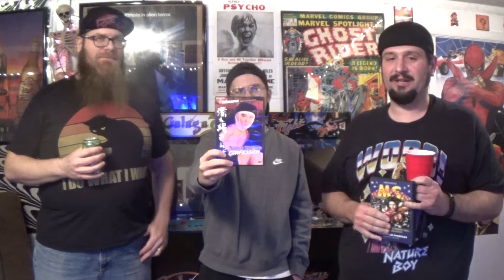NUN'S DIARY : CONFESSION (1978) / MS. MAGNIFICENT (1979) - DOUBLE FEATURE - REVIEW 2022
It's "East Meets West" in this porno double feature!  That's right folks!  Me and the NEON TRASH crew are taking a deep dive into the world of adult movies.  First up on the docket is the Japanese "pink" film NUN'S DIARY : CONFESSION.  It's a weird and dark tale that takes the audience into some unexpected territory.  After that we check out the sleazy American parody of blockbuster superhero flicks called MS. MAGNIFICENT!  Yes siree!  It's a double dose of low brow entertainment that's for sure!  Check it out y'all!